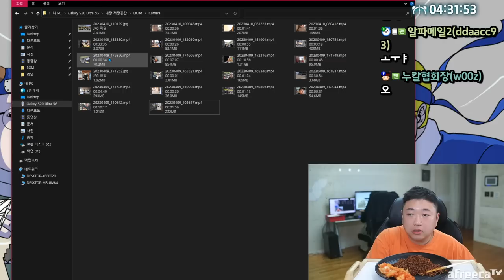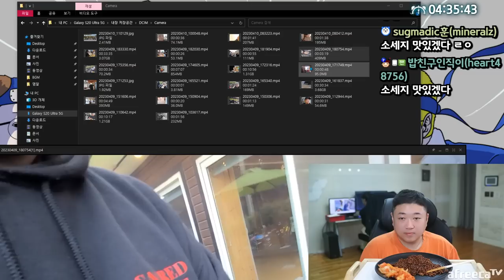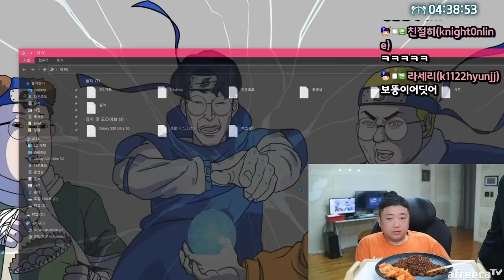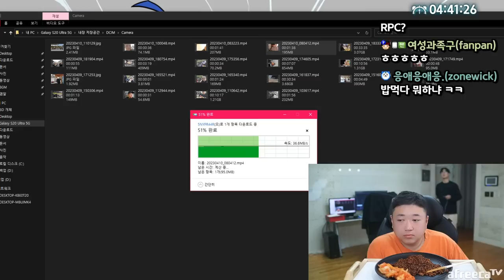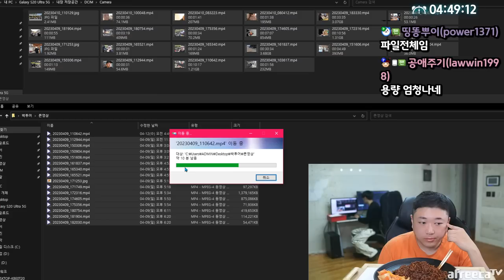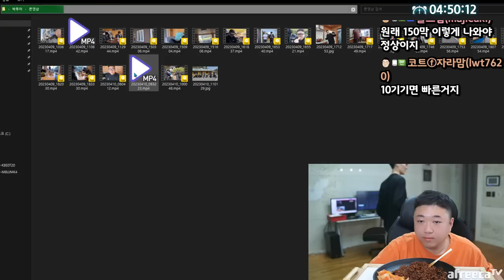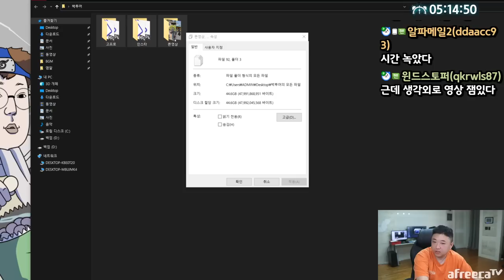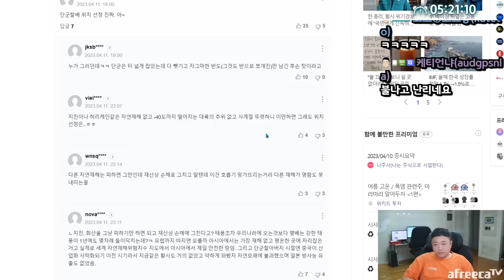코종원의 요리비책 부대찌개편 (23.04.11-6)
[음원출처]